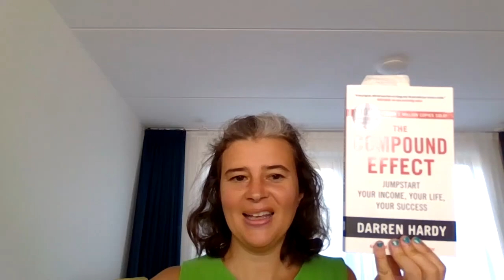My review of the Compound Effect by Darren Hardy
This is an honest review of a product I own.